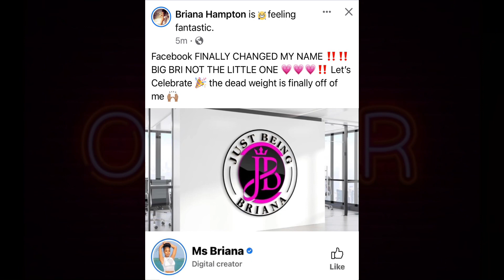Ms Latruth says “F YOUR LAST NAME” & SNATCHES “LATRUTH” from her name…She is bout to CELEBRATE hunty